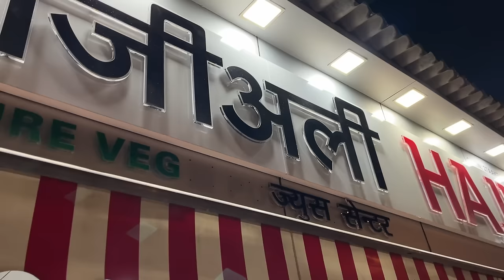My First Time At RED LIGHT AREA MUMBAI😳😳 - Kamathipura, Grant Road Etc.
Hey Internet